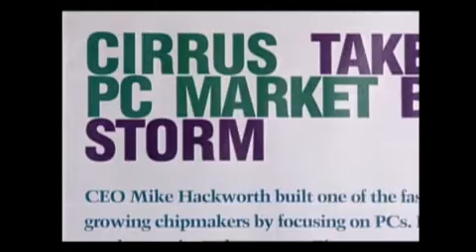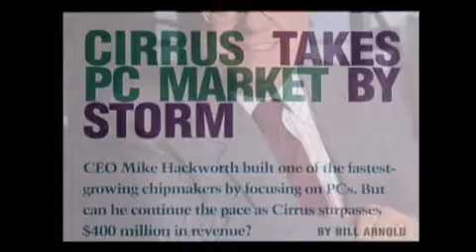Mike Hackworth: Semiconductor Industry Pioneer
In 2001, Michael L. Hackworth, co-founder of Cirrus Logic Inc. and former President, CEO and Chairman of the Board of Directors, received the Morris Chang Award from the Fabless Semiconductor Association (now Global Semiconductor Alliance). Please enjoy this video that retells Mike's life and many of his great achievements.